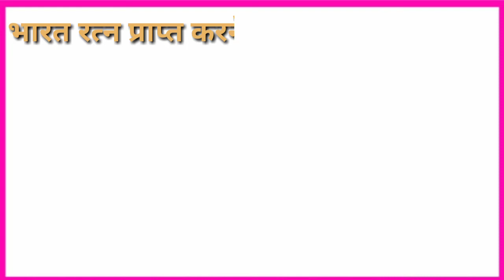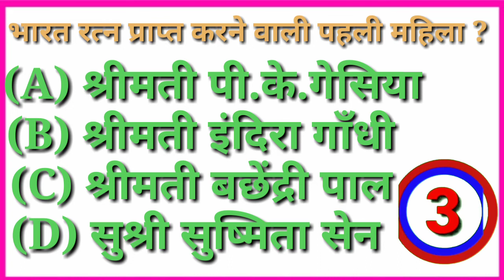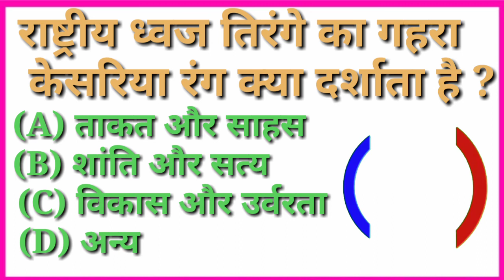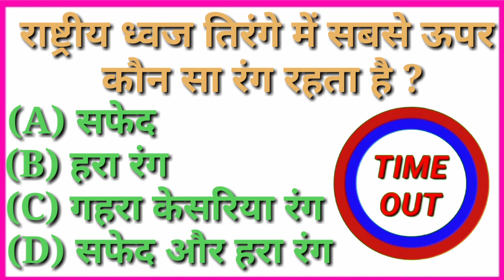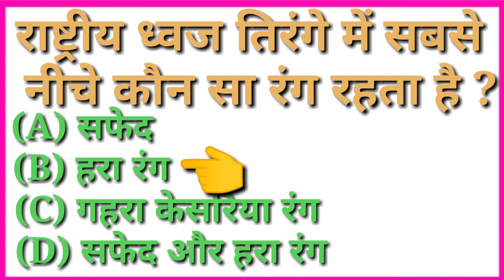gk l GK Question || GK In Hindi I| GK Questionand Answer || GK Quiz || Ramedu STUDY II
General Knowledge top 15 most Important Questions
Igk In Hindi | Gk Drishti interesting gk quiz questions |
part
competitive exam
Ramedu classes

Yours Queries
Ramedu classes
BR GK STUDY
GK Drishti
General knowledge
Saamanya gyan
Samanya gyan
Gk gyan
Gk darpan
Important gk
Top 15 gk quiz
Gk quiz
gk tricks
general awareness
general science for comparative exams
general science
samanya vigyan
samanya hindi
samanya gyan ke question
affairs 2022
drishti gk
gk for all comparative exams
crpf exam
gk for army examn
77RT Tu 2022